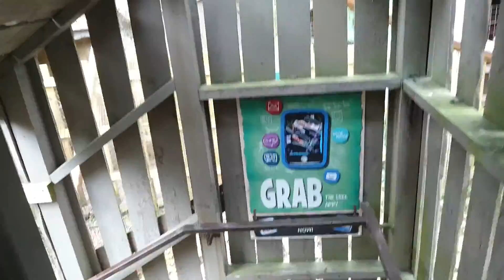Rattlesnake Roller Coaster and Queue Line At Chessington World Of Adventure, 21 April 2017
This is a right rattling rollercoaster ride and you’ll be in hiss-sterics as you snake your way through the sharp turns, inclines and sudden dips of the old Mexican tin mine. Life sure has its ups and downs for adventurers.